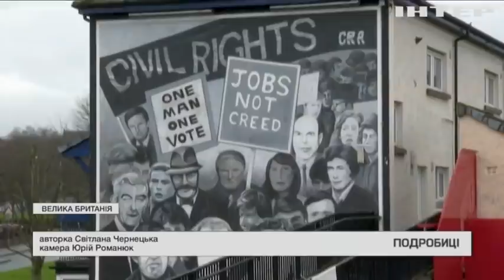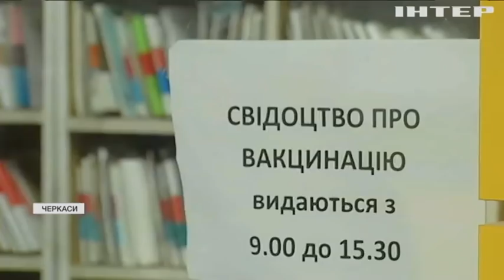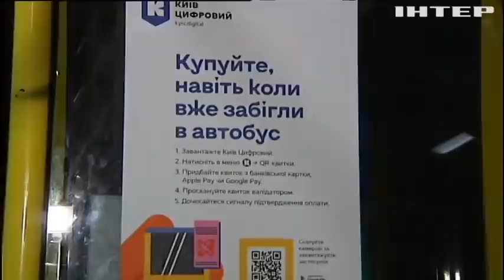Подробности 20:00, выпуск за 29 января 2022 года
Дивіться у випуску:
В Україні вшановують пам'ять Героїв Крут: кияни реконструювали костюми того часу.
У Дніпрі попрощалися із загиблими на "Південмаші": вшанувати пам'ять прийшли сотні людей.
Переваги "дистанційки": чому батьки добровільно залишають дітей на домашнє навчання.